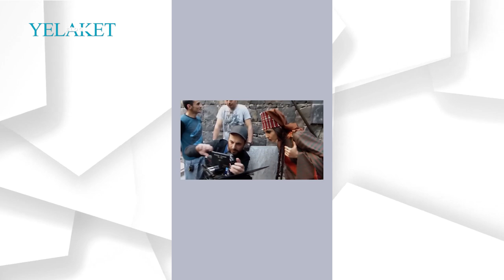Քաղաքականությանը մի´ խառնվիր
Երգչուհի Սիրուշոն Ինստագրամի իր էջում տեղադրել է հոլովակներից հատվածներ՝ գրառում կատարելով․ «Երբեմն նկատում եմ, որ գրում են. «Մենք քեզ սիրում ենք, դու քաղաքականությանը մի´ խառնվիր»: Սա ինձ համար շատ տարօրինակ է: Նախ այն, ինչ տեղի է ունենում հերթական քաղաքական հարց չէ. երկիր ու հայրենակիցներ կորցրեցինք ու դեռ շարունակում ենք կորցնել: Սա արժանապատիվ երկիր ունենալու հարց է, որին ամեն օր մասնակցում են մեծ թվով երաժիշտներ, ռեժիսորներ, սպորտսմեններ, բազում մտավորականներ, երիտասարդներ ու մեծահասակներ: Մի խոսքով մարդիկ, ովքեր սրտացավ են ապագայի համար:

Մանրամասն՝ տեսանյութում